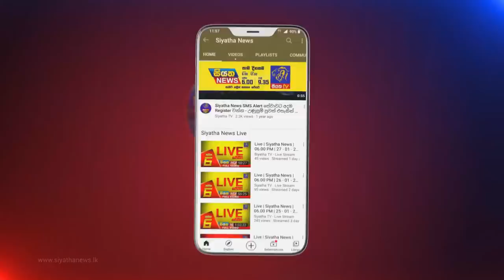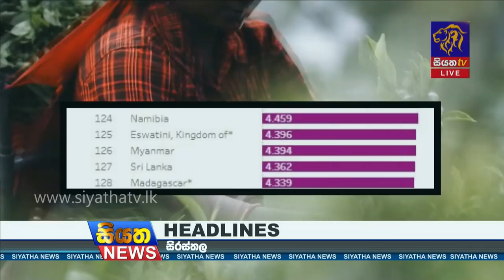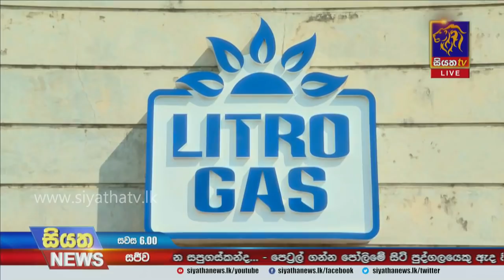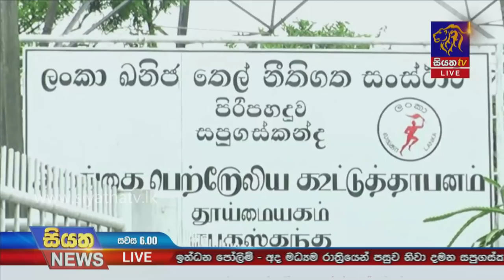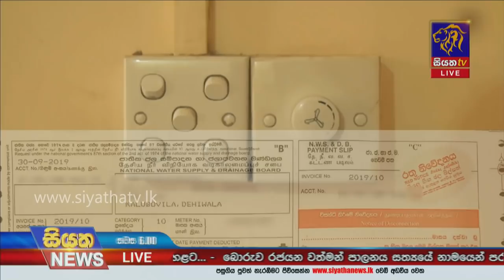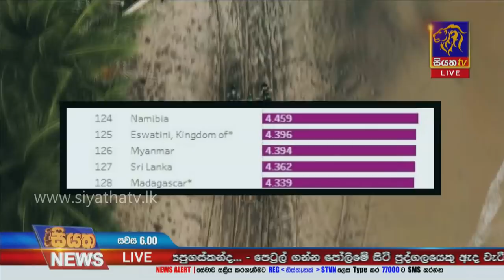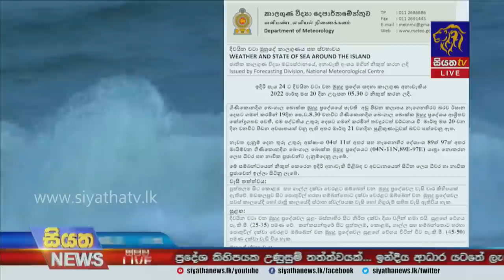Siyatha News | 06.00 PM | 20 - 03 - 2022